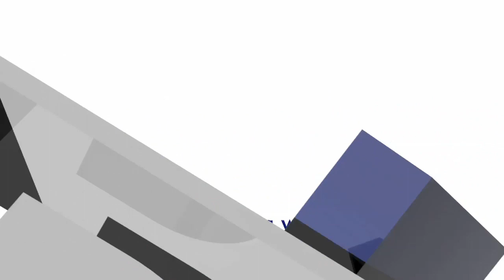Prawdę mówiąc - Anna German - moja miłość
Zbigniew Tucholski wspomina swoją żonę - Annę German.

JESTEŚMY TEŻ TUTAJ:
Strona TVP VOD:

Publicystyka i informacje w TVP VOD (całe odcinki i wydania audycji)